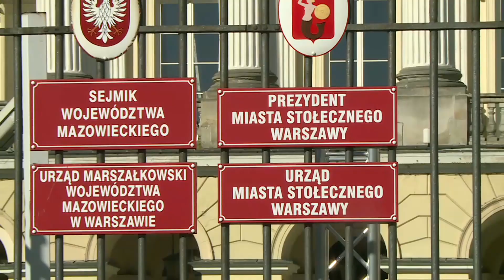Polityk PSL obiecał pomoc Trzaskowskiemu: "To olbrzymia klasa w polityce"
- Charakter PSL-u widać po tym, że dzwonili do mnie politycy PSL-u i mówili mi: Rafał, PSL pomoże ci zbierać podpisy, bo demokracja i zasady wspólne działania są takie same. I to jest olbrzymia klasa w polityce i za to chciałem politykom PSL-u bardzo serdecznie podziękować ~ mówił w programie "Onet Rano." Rafał Trzaskowski.